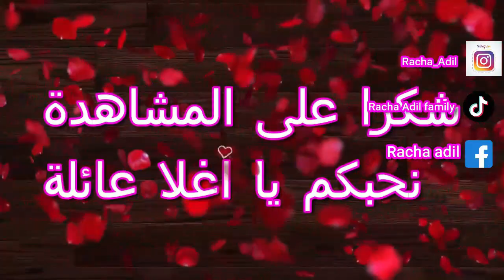بنتي طاحت وقت التصوير 😭 بكت قدام الكاميرا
❤ contact professionnel uniquement:
هذه القناة تعمل على توفير أفضل مشاركة للفلوغات و تحديات و أسفار و اكتشافات و يوميات العائلة المغربية العصرية .